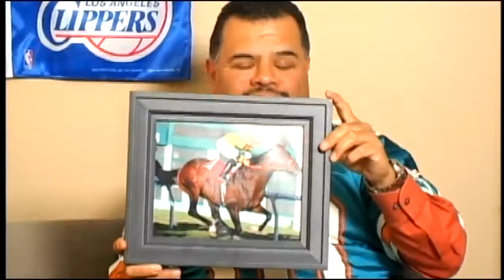EMTV3 -City Lou Sports View-Guest Laffit Pincay Jr. P.1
Guest Laffit Pincay Jr. Hall of Fame Jockey